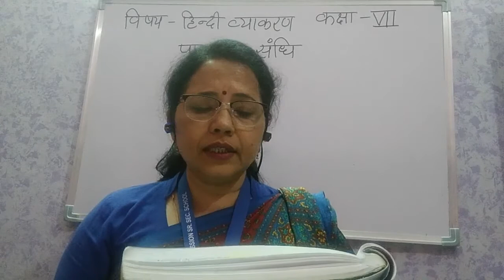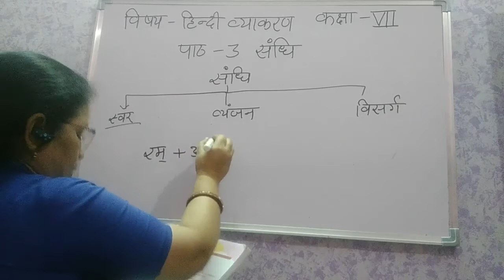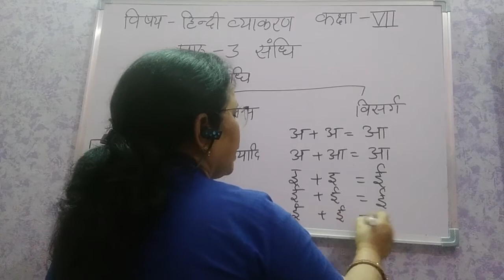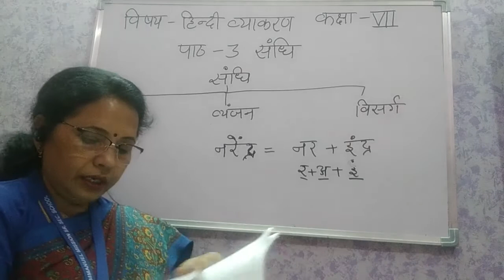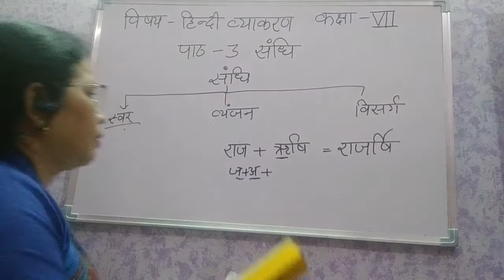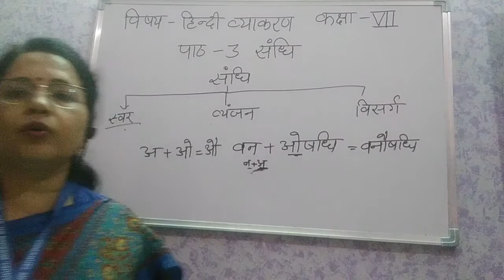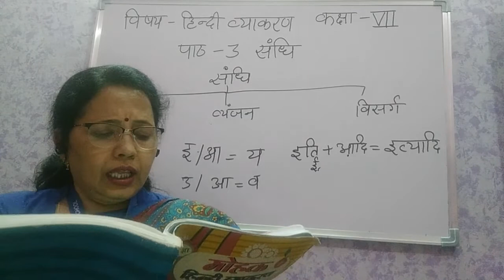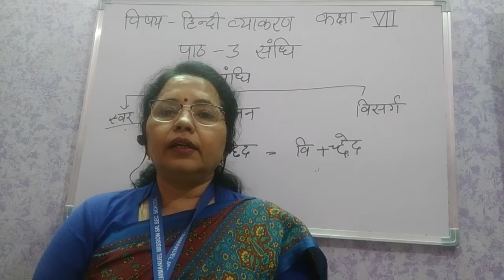Class VII | Hindi | व्याकरण Chapter 3 संधि